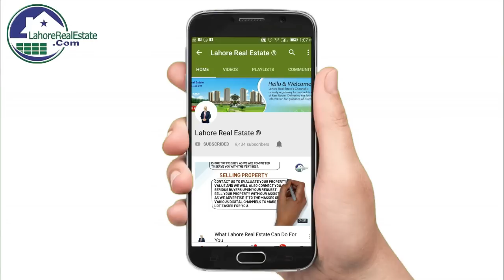DHA Multan Vs DHA Gujranwala & Daily Files Closing Rates & Market Pulse 13 March 2019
Lahore Real Estate Is Authorized Dealers In These Project

✅ DHA Lahore
✅ DHA Bahawalpur
✅ DHA Gujranwala
✅ DHA Multan
✅ DHA Quetta

✅ DHA Peshawar
✅ Defence View Apartments Lahore
✅ Eighteen Islamabad